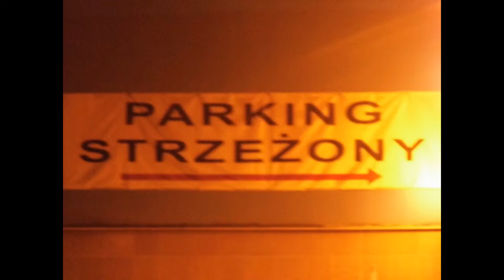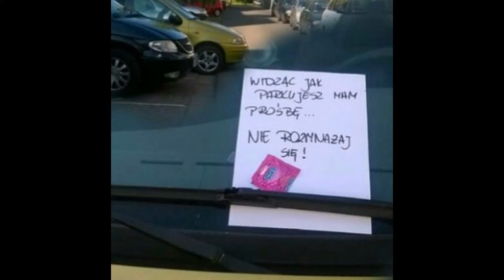2016.02.05 SZOK! Chory psychicznie bandyta Radek Wilczek na imprezie z Belką!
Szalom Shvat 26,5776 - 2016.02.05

Redakcja dziennika "Kocham Łódź" prosi o informacje jak to jest możliwe, że ciężko chory psychicznie bandyta udający redaktora: Radek Wilczek z Radia Łódź dostał się (dostał akredytację od jemu podobnemu rzecznikowi Uniwersytetu Łódzkiego Tomaszowi Boruszczakowi) na imprezę w Pałacu Biedermanna z prezesem NBP?
Co to za kpiny?
zie BOR?
Gdzie Policja z jej przestępcami: sierżant Kasią Gieryń i jej kumplami z Wydz. ds Zagrożeń Życia?
Gdzie menda miejska Piotruś Pan Beczkowski?
Radek Wilczek
Pracownika Radia Łódź uważający się za redaktora.
Paranoik z urojeniami wielkościowymi (mówi o sobie, że jest geniuszem"). Ten genialny debil "kopie stal na wiatraki z prędkością 60 STOPNI Celsjusza na wysokości 2 km, co jest ważne dla pilotów".
Bandyta, który napadł mnie na terenie reportażu o wycince drzew przy ul. Piotrkowskiej 235 w Łodzi. Groził pobiciem, bo ma 110 kg, zniszczył telefon, a następnie go ukradł. Z bazą ponad 1000 informatorów.
Nęka telefonicznie naszą redakcję (mamy nagrania jego rozmów), szkaluje, choć sam uważa się paranoik za szkalowanego.
- Jak takiego ciężko chorego psychicznie bandytę z padaczką (jechał wyłudzonym od Allegrowicza rowerkiem i spadła na równej drodze, wylądował w szpitalu, niestety nie psychiatrycznym) rzecznik UŁ Tomasz Boruszczak (podobny mu sortem mentalnym mówi, że Wilczka nie zna, a występuje w jego audycji)
- za co pieniądze bierze policja?

Poniżej załączam:
1) zdjęcia chorego bandyty Radka Wilczka
20 skan sądowego wpisu do rejestru czasopism

Krzysztof Gwardys,
redakcja "Kocham Łódź
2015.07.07 Genialny debil-paranoik Wilczek pracownikiem AHE. Jak POznać

Genialny debil, konstruktor, etyczny (wyłudzenie roweru od Allegrowicza), POmagajacy ludziom i czyniący dobro" jak sam o sobie mówi (napady na dziennikarzy, l zlikwidowanie przez Radka Wilczka Spółdzielni mieszkaniowej Łódź-Śródmieście, wraz z bardzo chorym Żydem,szabatowym redaktorem Słoń (to od ociężałości umysłowej) Maciasem klubu Dekompresja, inne) jest pracownikiem Psychiatrycznego Radia Łódź, AHE, związany z UMed, Politechniką Łódzką na której tej genialny debil- paranoik robi doktorat.
Ten genialny debil - paranoik z padaczką jest tak barwną postacią, że grzechem byłoby nie poświęcić mu uwagi.
- Na konsultacjach budżetowych komisarza Sadzyńskiego zaczepia mnie i wyłudza kontakt do gadatliwego taksówkarza z RT Plus Pawła Żaka (bo ma problemy psychiczne, Wilczek jest zalękniony i boi się ludzi). Podobne problemy jak wiadomo miła Adolf Hitler po uazie głowy podczas I wojny światowej). Warunkiem przekazania był wspólny występ w Radio Łódź. Kiedyś zaprasza mnie do niego, ponad 40 minut opowiada jakie to przestępstwa RŁ popełnia, po czym zastrasza taksówkarza...
- Na wycince przy Piotrkowskiej 235 zastrasza wszystkich moich informatorów - rozmówców.
- Grozi pobiciem, bo "zapominam, że ma 110 kg". Podobne groźby kieruje nawet na Gali Biznesu w Pałacu Poznańskiego 4 lata temu przy min. sprawiedliwości Krzysztofie Kwiatkowskim.
- nęka telefonicznie urojonymi informacjami o urojonym przetargu,
- jako paranoik z padaczką 4 lata temu dostaje ataku i spada ze swojego wyłudzonego od Allegrowicza za 650 zł ("debil nie umiał ustawić zapłonu") roweru na druty, ląduje w szpitalu.
Mimo, iż wie, że nie wolno mu prowadzić dalej siada za kierownicą. To kiedy kogoś zabije jest tylko kwestią czasu.
- atakuje mnie nawet przy min. sprawiedliwości (wtedy Krzysztof Kwiatkowski)w Pałacu Poznańskiego na Gali Biznesu 3 lata temu,
- 3 lata temu płodzi reportaż na kąpielisku FALA. Przedstawia się jako "czyniący dobro i POmagający ludziom, bo dobro POwraca"
Na wspomnianej wycince niszczy mojego smartfona, potem go kradnąc. Z bazą ponad tysiąca informatorów, prywatnymi informacjami, danymi wrażliwymi i konspektami o czym rozmawialiśmy. Dane upublicznia nie mając świadomości, że jest przestępcą.
To taka bandycka tradycja w Radio Łódź. Jego redakcyjny kolega Maciuś Trojanowski na YAPA 4 lata temu każe mi WYPIERDALAĆ i niszczy komputer.
Kradnąc mi telefon i zastraszając informatorów nie tylko zamknął mi redakcję na dwa lata, le i zlikwidował spółdzielnię mieszkaniową Łódź-Śródmieście. Moja redakcja mogła tą nielegalną wycinkę powstrzymać.
Latem ubiegłego roku na Maurach Wilczek napada na kolegów z ogólnopolskiej telewizji, którzy mieli pecha zapytać go dlaczego prowadzi po pijanemu. Już dziennikarzy nie będzie nazywał swoimi kolegami i słusznie, bo najpierw dziennikarzem trzeba samemu być.
Samemu jednak na antenie przedstawia się jako geniusz (w rozmowie ze swoim wykładowcą z Politechniki Łódzkiej, p. prof Krysickim).